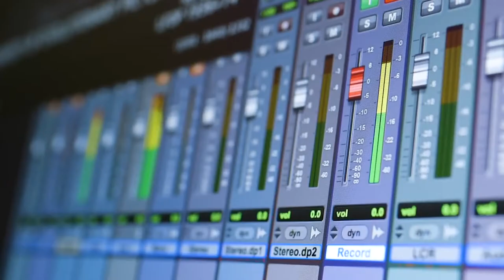Mark Mangini Promo clip for Ajyal Film Festival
The good people at the Ajyal Film Festival created this promotional clip for my sound seminar on November 13th.